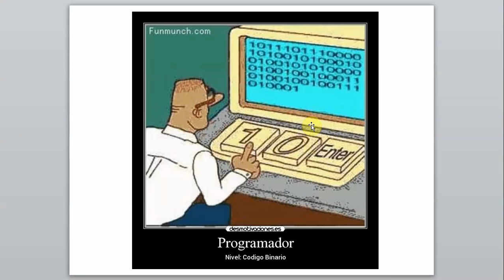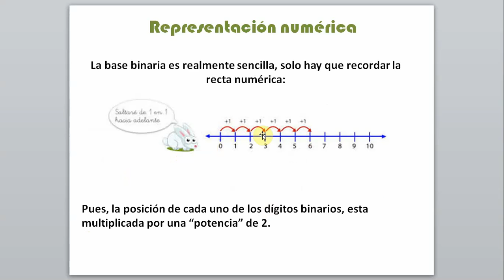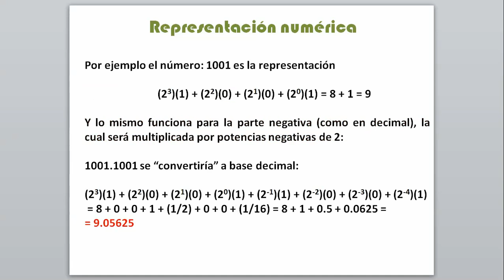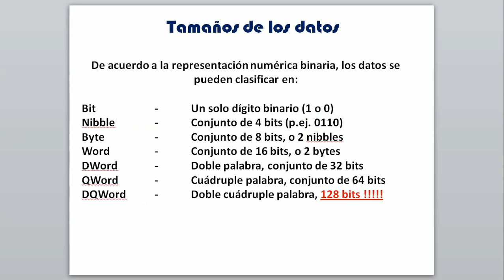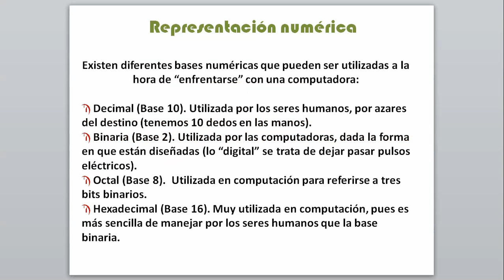Almacenamiento datos 00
Como es que se ratan los datos en una computadora, primera parte.

En este caso se muestra la base binaria la cual es manejada por las computadoras para el almacenamiento de los datos.